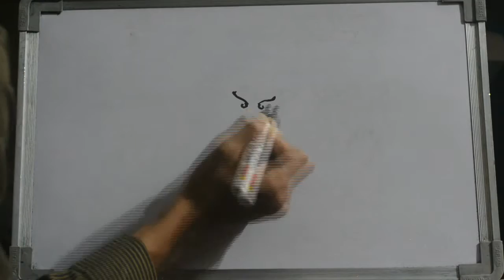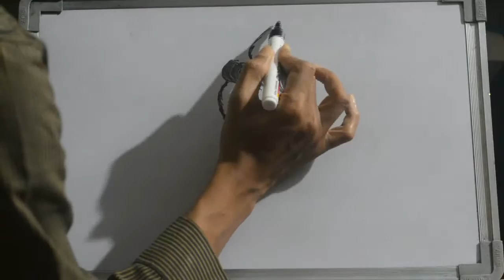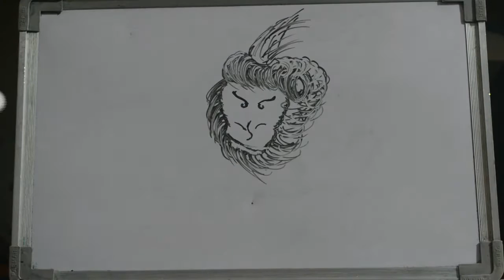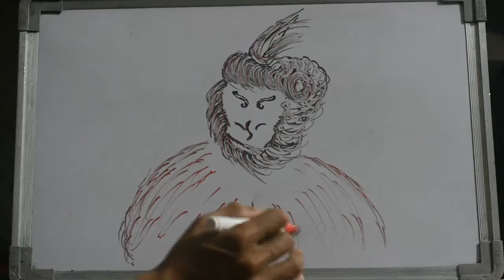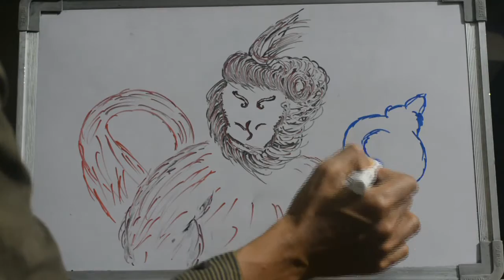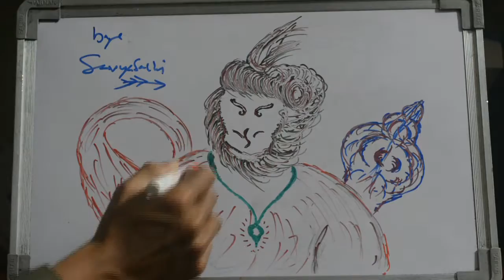Hanuma The Monkey Warior Drawing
Hanuma The Monkey Warior